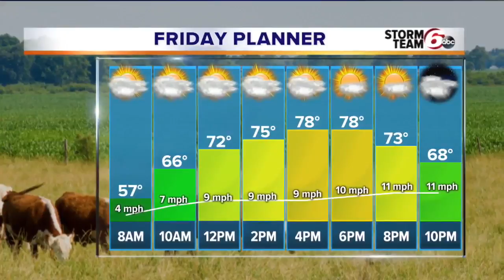Cool pattern continues